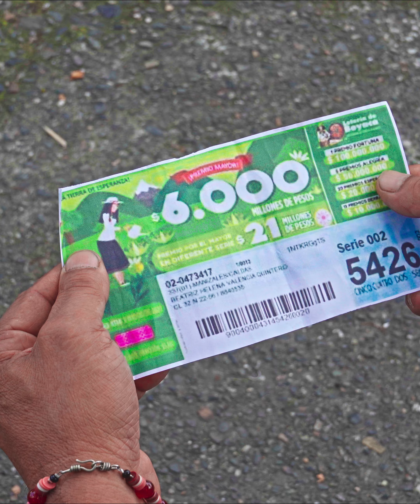Humilló a su padre y su hija sin imaginar lo que pasaría